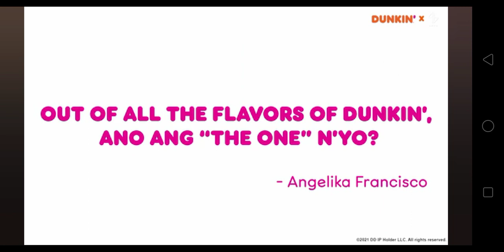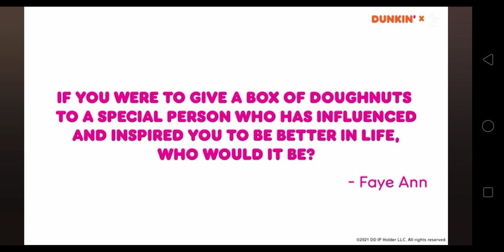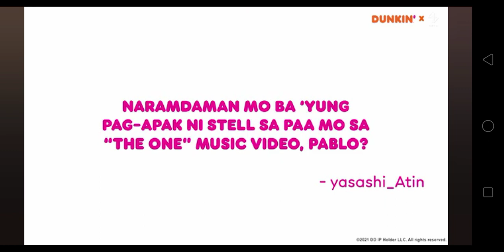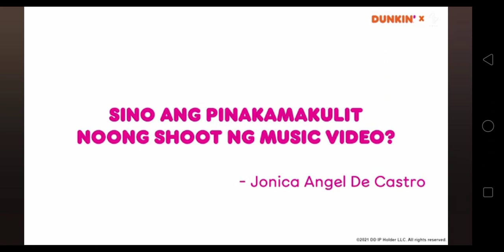🍩 Dunkin PH Interview Part 2 || Ken's precious smile tho🥀